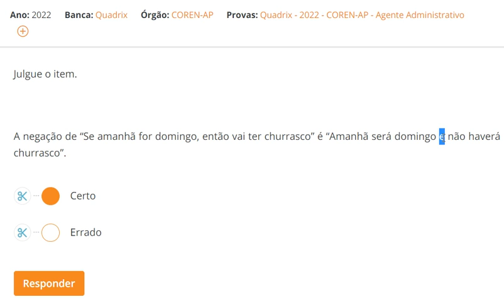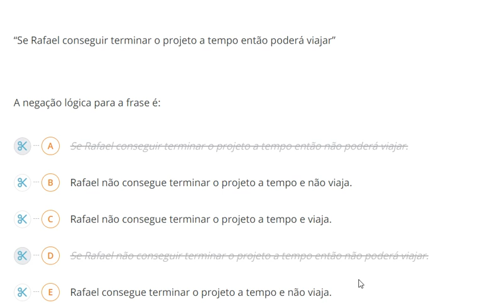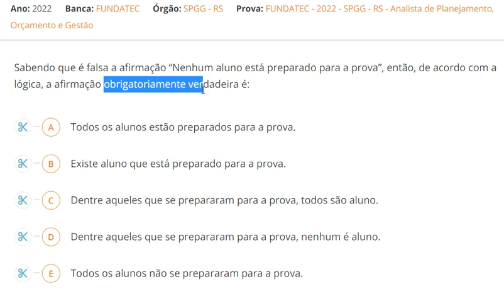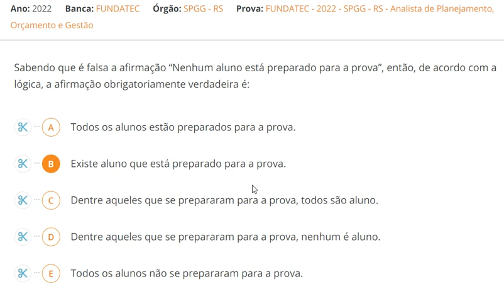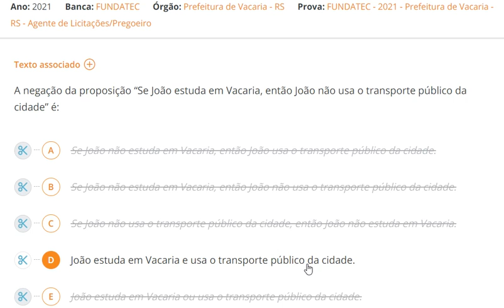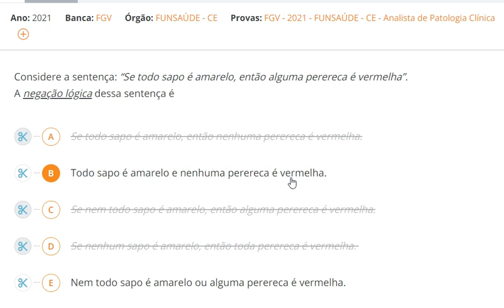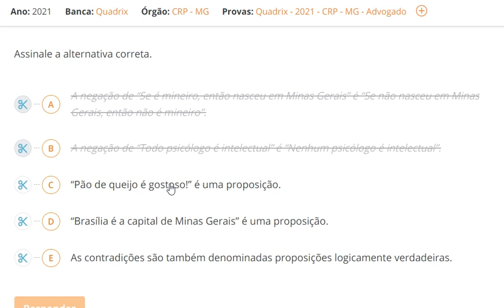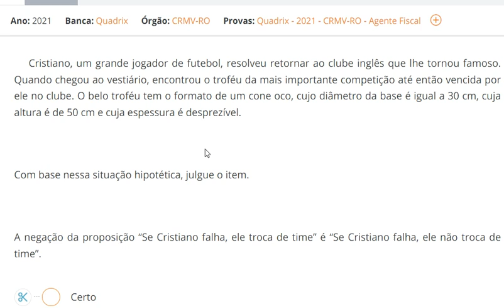RACIOCÍNIO LÓGICO - diversas questões de concursos sobre NEGAÇÃO DE UM CONDICIONAL